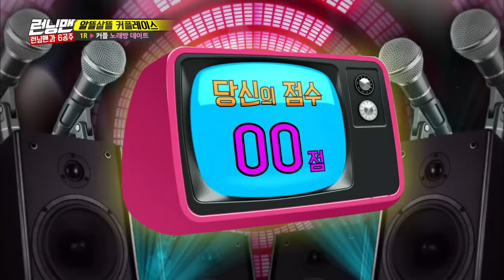[RUNNINGMAN THE LEGEND] Singing and Counting money while ignoring obstruction! (ENG SUB)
Running Man members' obstructions are getting worse😅
Poor JAESUK..

Ep.343